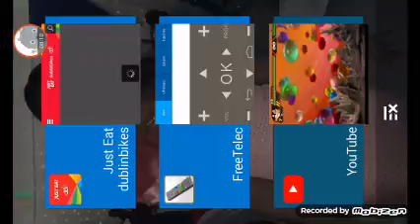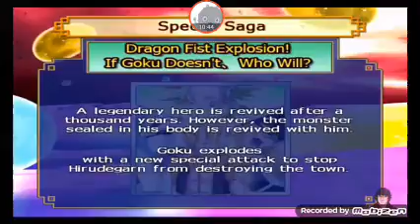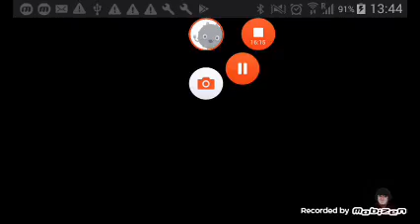Dragon Ball Z Budokai Tenkachi 3 - Saga Spéciale partie 2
Salut tout le monde aujourd'hui on se retrouver pour une nouvelle vidéo de dbz bt3 Saga Spéciale partie 2 au Mode Histoire Bardock le père de Sangoku est décès a cause de freezer dit moi dans les commentaires dans la videosurveriance de dbz bt3 mode histoire

Snap : kdokossi4

Donc voila et a toute a heure a 13h bonne vidéo a tous merci beaucoup a tous